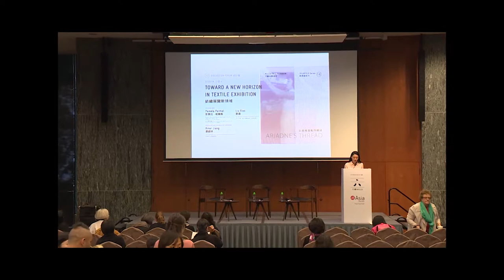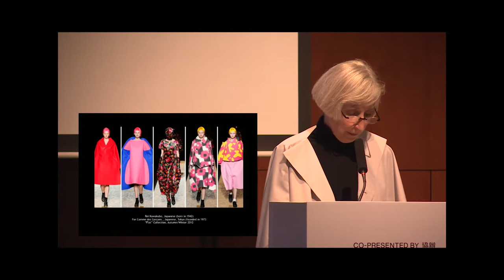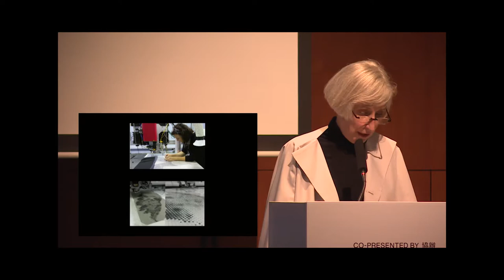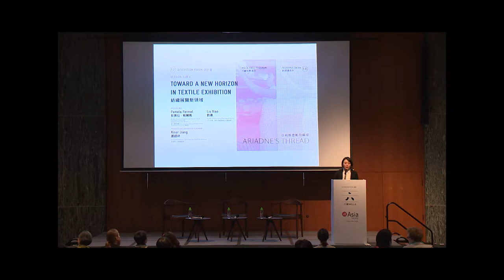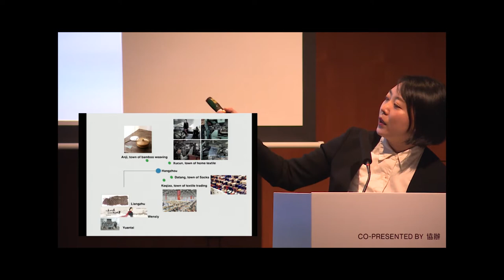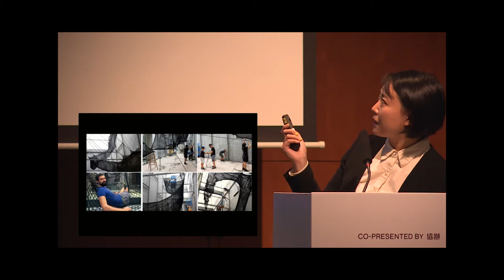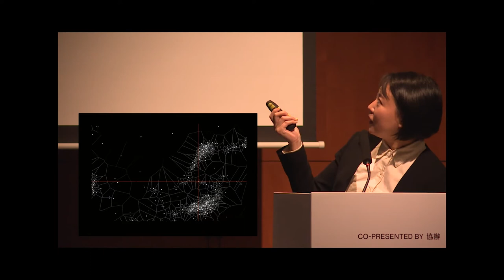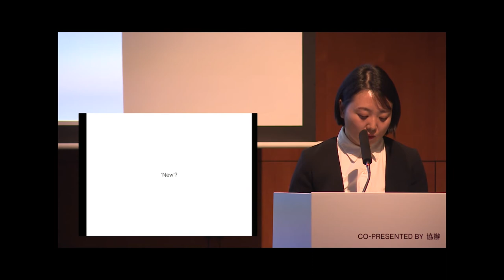Session 議題 4: Toward a new horizon in textile exhibition 紡織展覽新領域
Speakers 講者:
Pamela Parmal, Curator, David and Roberta Logie Department of Textile and Fashion Arts, Museum of Fine Arts, Boston
彭美拉．帕爾馬（波士頓美術館 David and Roberta Logie Department of Textile and Fashion Arts 策展人）

Pamela Parmal began work at the MFA in 1999 as Associate Curator, became Curator and Department head in 2004 and was appointed Chair of the David and Roberta Logie Department of Textile and Fashion Arts in 2014. She oversees an encyclopaedic collection of textiles and dress, the highlights of which include Peruvian textiles, Japanese costumes, 18th century European and American embroideries, and cashmere shawls.
She has curated a number of exhibitions including ’Fashion Show: Paris Collections’ in 2006; ’The Embroideries of Colonial Boston’ in 2012; and ’techstyle' in 2016. Parmal received a Masters Degree from the Fashion Institute of Technology in New York City. The University of Wisconsin granted her BAs in Art History and French. Before taking her position at the MFA, she worked as Assistant and then Associate Curator for the Museum of Art, Rhode Island School of Design where she served as co-project director during the planning stages for the NEH funded exhibition and catalogue, ’From Paris to Providence: The Tirocchi Sisters Dressmaking Shop’, and curated the exhibition ’Geoffrey Beene’, for which she also wrote the accompanying catalogue.

彭美拉·帕爾馬（Pamela Parmal）自1999年起擔任波士頓美術館（MFA）副研究員，直至2004年出任策展人暨部門主管，再於2014年獲委任為 David and Roberta Logie 紡織及時裝藝術部門（David and Roberta Logie Department of Textile and Fashion Arts ）策展人。她負責管理館內豐富的紡織品及服飾珍藏，當中精品包括秘魯紡織品、日本和服、十八世紀歐洲及美國繡花工藝品及羊絨披肩。
她策劃過多場展覽，包括2006年「Fashion Show: Paris Collections」、2012年「The Embroideries of Colonial Boston」及2016年「techstyle」。帕爾馬在紐約時裝學院取得碩士學位，亦是威斯康星大學藝術史及法語學士。在出任波士頓美術館一職前，她曾先後擔任羅德島設計學院藝術博物館的助理及副研究員；她在該館曾為美國國家人文基金會（NEH）資助的展覽及圖錄「From Paris to Providence: The Tirocchi Sisters Dressmaking Shop」的計劃階段擔任聯合項目負責人；此外亦策劃了展覽「Geoffrey Beene」，並為展覽撰寫圖錄。

Liu Xiao, Curator, 2016 Hangzhou Triennial of Fiber Art
劉瀟  （2016年第二屆杭州纖維藝術三年展策展人）

Liu Xiao is the Curator of the Second Hangzhou Triennial of Fibre Art in 2016, the co-curator of the ’Social Factory: The 10th Shanghai Biennale’ in 2014, and the curator of the ’Resolution Power’ exhibition in West Bond 2013: A Biennial of Architecture and Contemporary Art.
Graduating from the Institute of Contemporary Art and Social Thoughts in China Academy of Art, Xiao – a former researcher in the Guangdong Museum of Art – has in recent years been deeply involved in large-scale academic exhibitions and the West Bond Biennial of Architecture and Contemporary Art. Currently, her research and practice can be divided into three parts: taking part in the planning of contemporary art exhibitions, writing articles about social thoughts, and long-term and large-scale independent research projects.
In addition to organising numerous exhibitions, Xiao also helped publish several books including Farewell to Post-Colonialism and related series (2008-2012), Rehearsal (2010), Ho Chi Minh Trail (2010), Reactivation: the 9th Shanghai Biennial (2012), The Academy of Reciprocal Enlightenment Series (2012), and Social Factory: the Tenth Shanghai Biennial (2014).

劉瀟是2016年第二屆杭州纖維藝術三年展策展人、2014年第十屆上海雙年展「社會工廠 」聯合策展人及西岸2013建築與當代藝術雙年展影像特展「解像力」策展人。
劉瀟畢業於中國美術學院當代藝術與社會思想研究所，曾為廣東美術館研究部研究員。近年她積極投入大型學術展覽及當代藝術及建築與雙年展。目前，她的研究和實踐可分為三部分：當代藝術策展實踐，社會思想話題寫作，及歷史長久的大規模獨立研究計劃。除了策劃過多場展覽，劉瀟亦協助出版了數本書籍，包括《與後殖民說再見》及相關系列（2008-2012年）、《巡迴排演》（2010年）、《胡志明小道》（2010年）、《第九屆上海雙年展：重新發電 》（2012年）、《圓明學院讀本系列》（2012年）、及《第十屆上海雙年展：社會工廠 》（2014年）等。

Moderator/ commentator 主持和評論:
Kinor Jiang, Associate Professor, The Hong Kong Polytechnic University
姜綬祥 （香港理工大學副教授）

Kinor Jiang’s research has focused on technologies of physical and chemical treatments of textiles, and he has been devoted to innovative fashion and textile designs. He has achieved breakthroughs in research on decorative and functional textiles and their usages in fashion design, which have opened new routes in improving textile functions and enhancing apparel aesthetics. Kinor Jiang is an Associate Professor of the Institute of Textiles and Clothing, The Hong Kong Polytechnic University; a Member of the China Arts and Crafts Association; a Member of the standing committee of Fiber Art Association of China; and Fellow of the Royal Society of Arts. He also devotes his time to textile and fashion design curations. Kinor Jiang holds Chairman of ITC Fashion & Textile Resource Centre and The Fashion Gallery, and is curator in the Shenzhen Modern Design Museum and China National Silk Museum.

姜綬祥的研究焦點是紡織品的物理及化學處理技術，同時亦一直致力於時裝創意及紡織品設計。他在研究裝飾和實用紡織品、及其在時裝設計的應用方面屢有突破，為改良紡織品功能和增加服飾美感開闢了新徑。姜綬祥是香港理工大學紡織及制衣學系副教授、中國工藝美術協會成員、中國纖維藝術協會常務委員會成員及英國皇家文藝學會成員。此外，他亦參與紡織品及時裝設計的策展工作。姜綬祥目前擔任理工大學紡織及制衣學系旗下的時裝及紡織品資源中心（ITC Fashion & Textile Resource Centre）及The Fashion Gallery主席；也是深圳現代設計博物館和中國絲綢博物館的策展人。